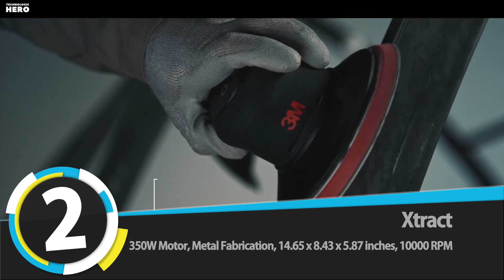Top 10: Best Random Orbital Sanders of 2023 / Electric Sander & Polisher, Sanding Paper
00:00 HYCHIKA Orbital Sander

00:37 GALAX PRO Orbital Sander

01:09 Ginour Orbital Sander

01:40 DCK Random Orbital Sander

02:10 PHENDO Random Orbital Sander

02:40 SPTA Electric Orbit Sander

03:12 MAXXT Random Orbital Sander

03:46 BOSCH Electric Orbital Sander

04:16 Xtract 3M Random Orbital Sander

04:55 Mirka Electric Random Orbital Sander